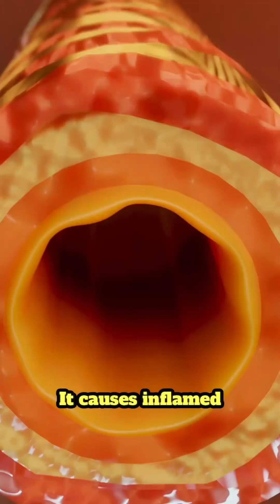Is asthma curable?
Is asthma something you're stuck with for life, or can it be cured?

Asthma is a chronic condition, meaning it doesn't just go away. It causes inflamed and sensitive airways, making breathing difficult when triggered. Some kids with asthma "outgrow" their symptoms as their lungs develop, but that doesn’t mean their asthma is completely gone—it can return later.

While there's no permanent cure, asthma can be effectively managed with the right medications, lifestyle changes, and by avoiding triggers. Here are a few tips to help you take control of your asthma:

✅ Use your inhalers correctly – A rescue inhaler provides quick relief, while a controller inhaler is for long-term management.
✅ Avoid triggers – Dust, pollen, pet dander, smoke, or cold air can worsen symptoms.
✅ Exercise smart – Warm up first, and if needed, use your inhaler before working out.
✅ Monitor your symptoms – Keep an asthma journal to track flare-ups and patterns.

Although asthma can't be cured, the good news is that many people live active, healthy lives by staying on top of their condition!